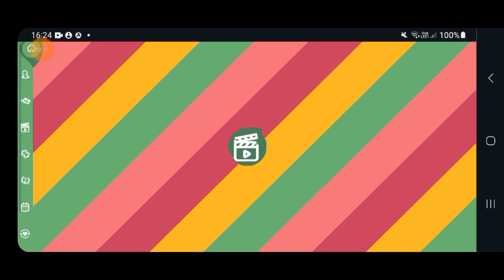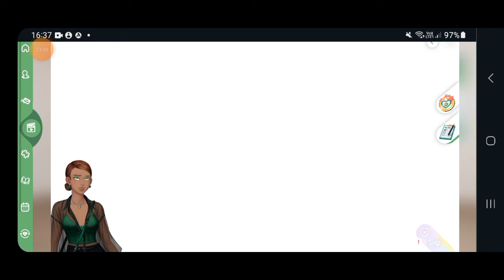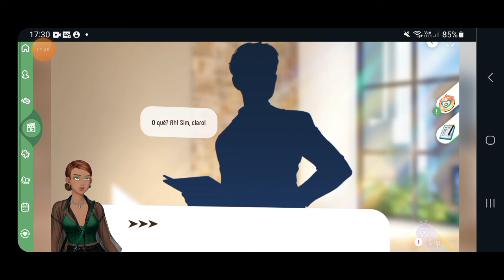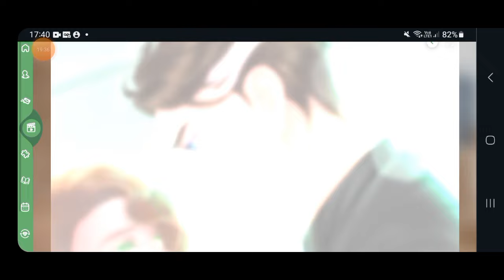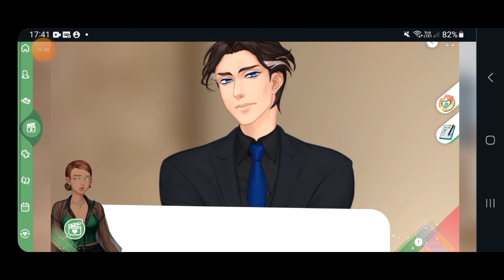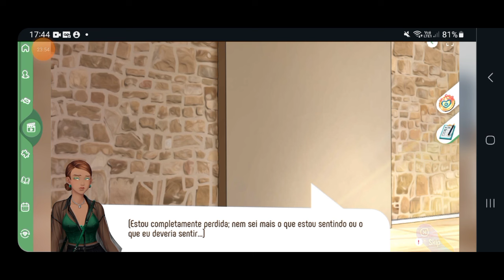Amor Doce: New Gen|Episódio 7|[Jason][Completo]